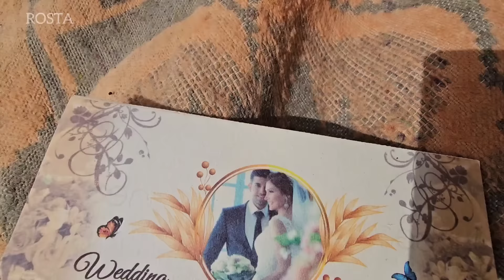Eternal Bonds: Exploring Traditional Iranian Nomadic Wedding Customs🎉🌿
Step into the vibrant and colorful world of traditional Iranian nomadic weddings in this special episode of "Nomadic Life." Join us as we explore the rich customs and ceremonies that define these unique celebrations, offering an intimate glimpse into the cultural heritage that continues to thrive among Iran's nomadic communities.

👰🤵 The Ceremony:
Witness the intricate rituals that make up a traditional Iranian nomadic wedding, from the ceremonial spreading of the "Sofreh Aghd"—a wedding spread laden with symbolic items—to the exchange of vows under the open sky. Each element of the ceremony is steeped in history and meaning, reflecting the community's values and hopes for the couple's future.

🎶 Music and Dance:
Experience the joyous celebrations that are a hallmark of nomadic weddings, where music and dance play a central role. Watch as families and friends come together to perform traditional dances and sing folk songs, creating an atmosphere of unity and festivity that lasts well into the night.

🍲 Feasting and Festivities:
Delve into the communal feast that is a key part of any nomadic wedding, featuring a variety of traditional dishes made from locally sourced ingredients. This communal eating not only satiates the body but also strengthens the bonds among attendees, symbolizing a shared life and collective support for the newlyweds.

📚 Cultural Insights:
Learn about the significance of these traditions through interviews with elders and cultural experts who provide insights into the origins and evolutions of these customs. Understanding these practices offers a deeper appreciation of the nomadic lifestyle and its harmonious relationship with nature and community.

🔔 Engage With Us:
If you are captivated by the beauty and depth of Iranian nomadic wedding customs, or if you have similar traditions in your culture, share your experiences and thoughts in the comments below.

Featured in this episode:
Detailed coverage of traditional Iranian nomadic wedding customs.
Highlights of the cultural significance of wedding rituals, music, and communal dining.
Insights from cultural experts and community members about maintaining these traditions in modern times.

WeddingCelebration